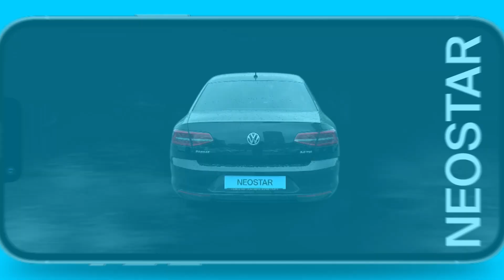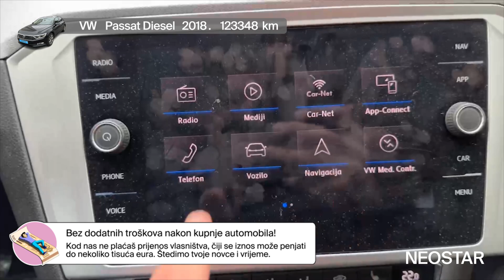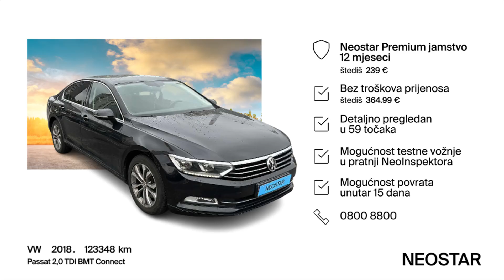On je sinonim za kvalitetu izrade i sigurnost, on je - VW - Passat Diesel - 55703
Zanima te ovaj autombil? Pronađi ga na